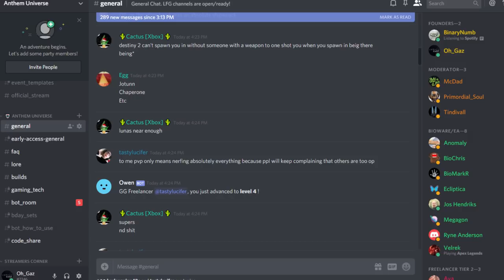Anthem | 12 Tips to Get You Started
Jump into the world of Anthem with 12 tips, activities & philosophies to start your new journey into Bastion!